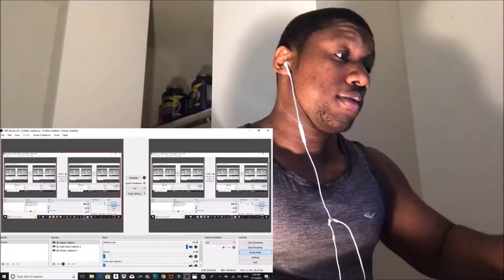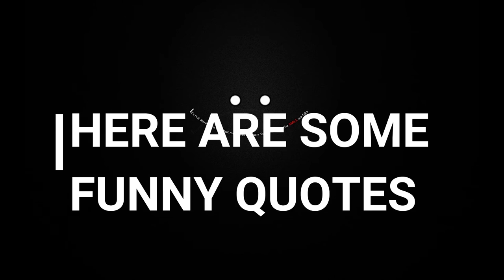Reacting to Ultimate Crossfit Fails Compilation || FailArmy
Did you also like the songs I used in the background well here there are...